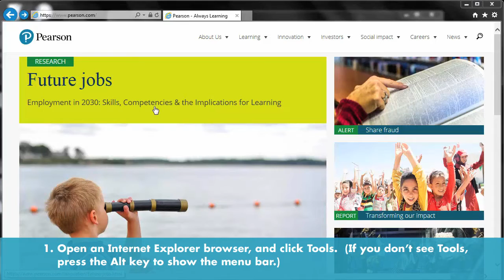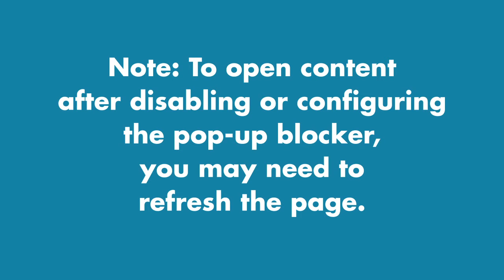Internet Explorer: Pop-Up Blockers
Internet Explorer contains a pop-up blocker that can prevent new browser windows from opening. This video will walk you through how to unblock one site individually, or turn off the pop-up blocker. We recommend turning off all pop-up blockers while using Pearson websites.